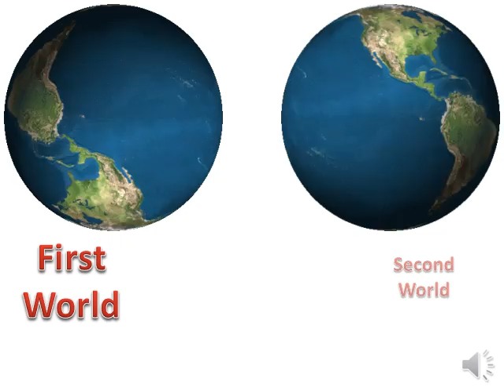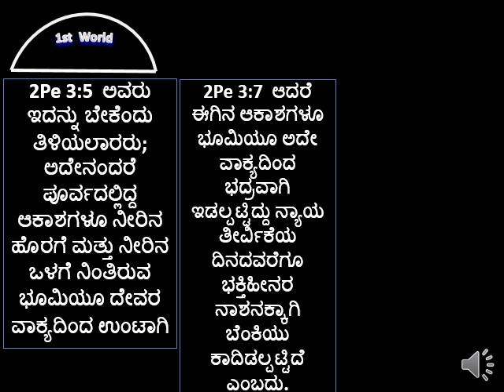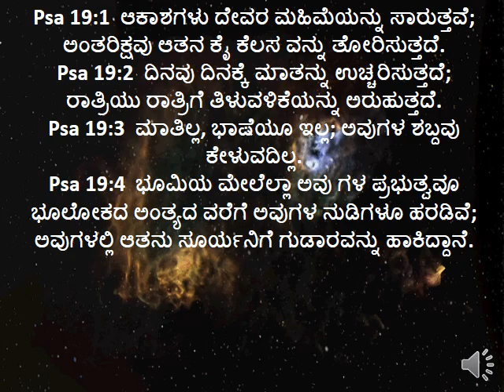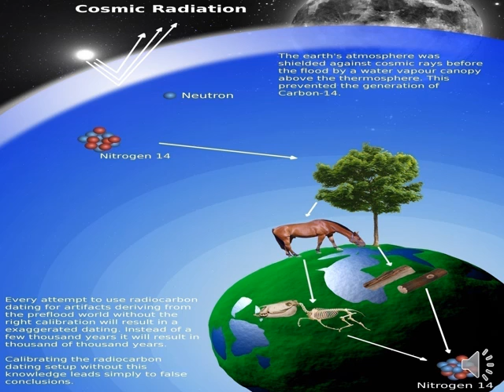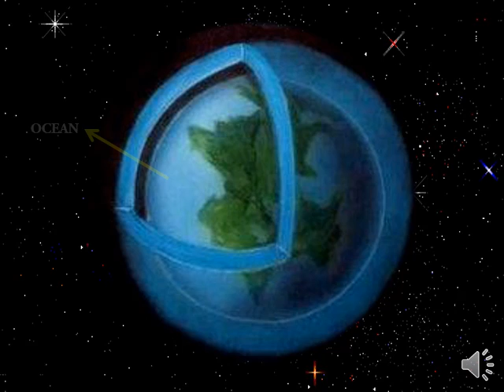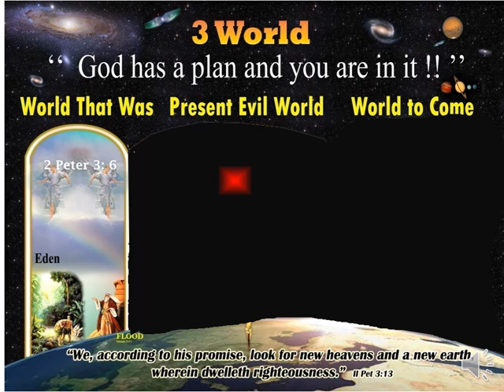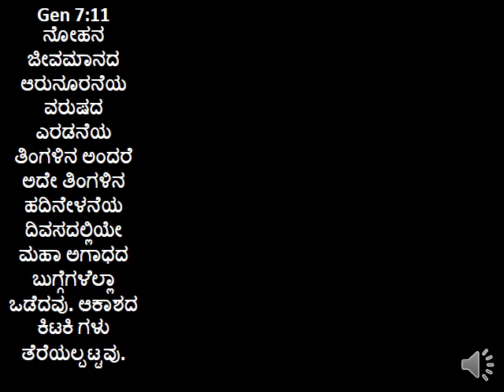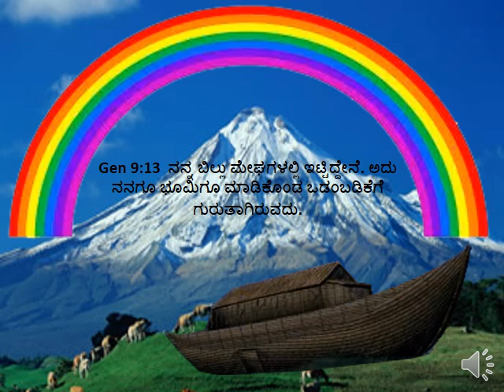3 worlds - 1 Basic Bible Class kannada - Br Raju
3 worlds - 1 Basic Bible Class kannada - Br Raju